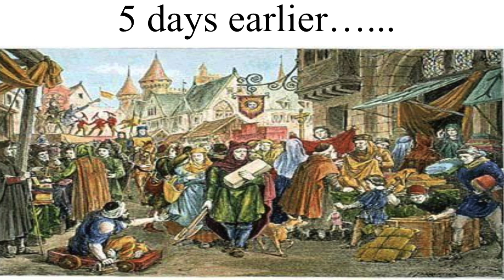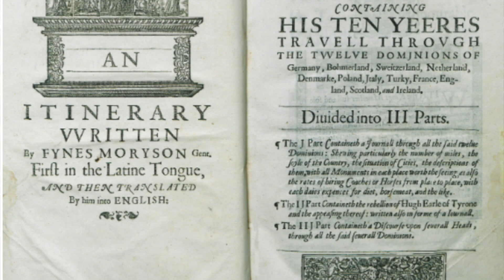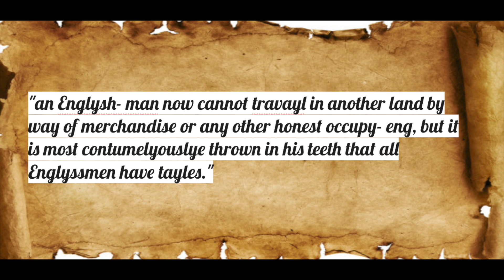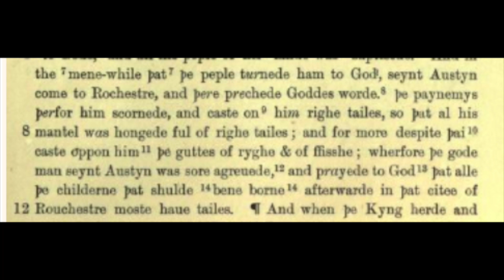Kentish Tales and Tales of Kent, Becket: Episode 1 The Tails of Strood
In this video we explore as to why Thomas Becket cursed the people of Strood.  If you want to read more about this topic then why not try my webpage If you have enjoyed this tale of why you should not cross a man of god, then why not like and subscribe to my channel.